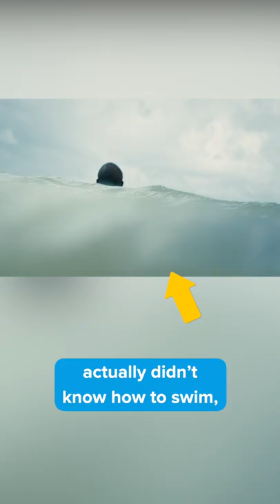Did you notice this in MOONLIGHT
Did you notice this in Moonlight? The scene where Juan is teaching Little how to swim is more than just good acting. The actor who plays Little, Alex R. Hibbert, actually didn’t know how to swim, so Mahershala Ali is really teaching him.